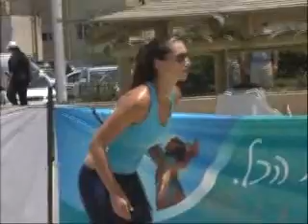כדורעף חופים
בנות ישראל יצאו לחופי ישראל ביום שישי כדי לשחק כדורעף חופים